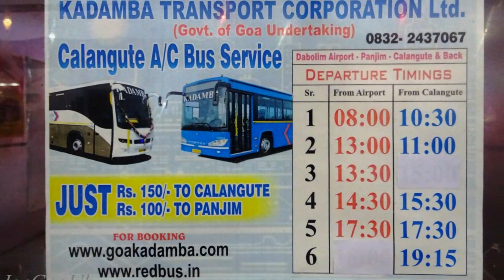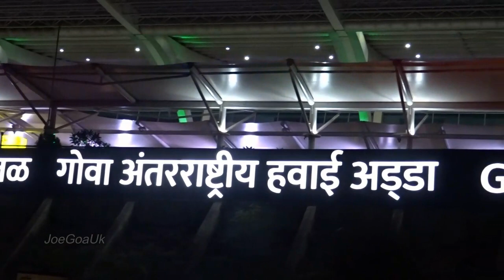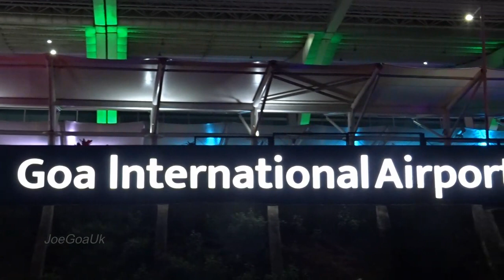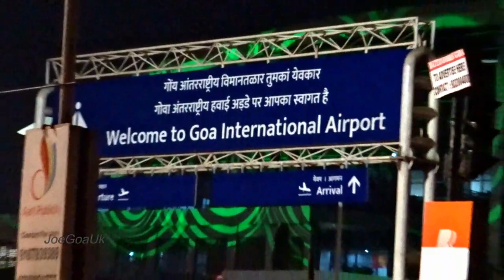Goa International Airport, Dabolim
Welcome to Goa International Airport, Dabolim Goa.
Grade separator, Amravati train, Air indigo, Spice jet, GoAir, Air Asia, Jet etc
Day night time airport illumination December 26 2019 and January 20, 2020